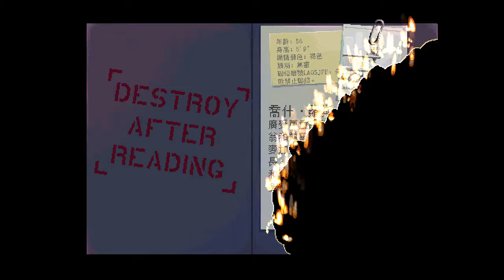Katana ZERO (武士刀零) - 酒店